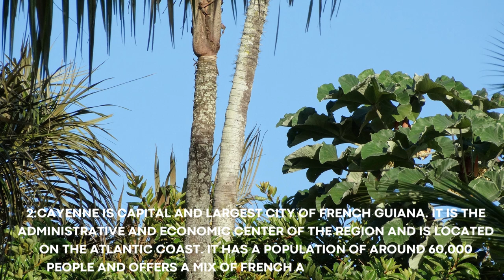10 Surprising Facts About French Guiana You Didn't Know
Unlock the Secrets of French Guiana: 10 Surprising Facts

Top 10 funny and hilarious videos
Top 10 informational videos
Top 10 educational videos
Top 10 travel vlogs